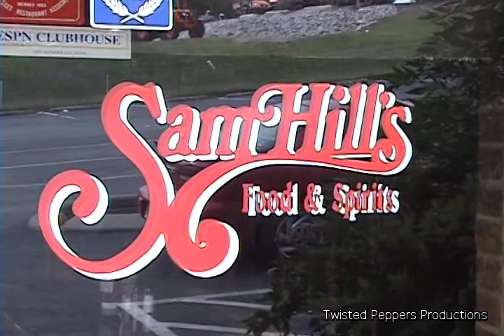Commercial for a local restaurant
This is a 30 sec spot for a local restaurant that is now out of business. I did everything in this one. Wrote the script, filming, text overlay, graphics, editing and voiceover. It was a quick, "throw-it-together" ad but it turned out ok given the fact I only spent an hour and 30 min on it total from start to finish.